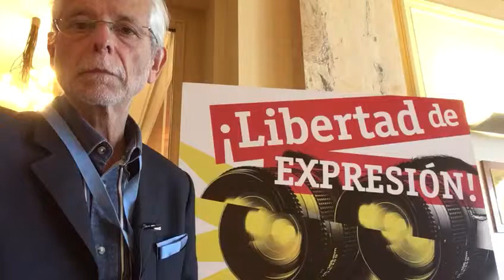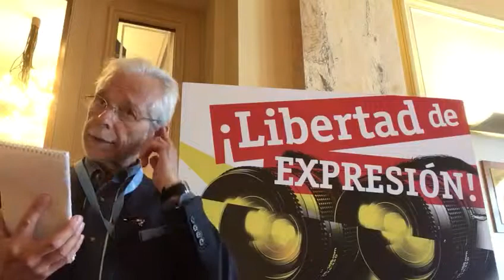La ONU se va a pronunciar sobre cinco independentistas catalanes procesados en Madrid